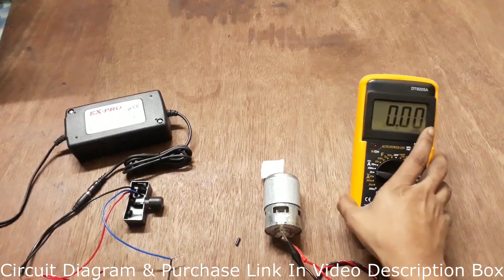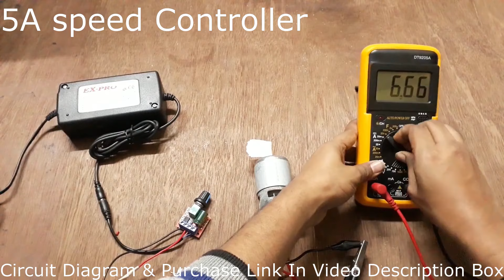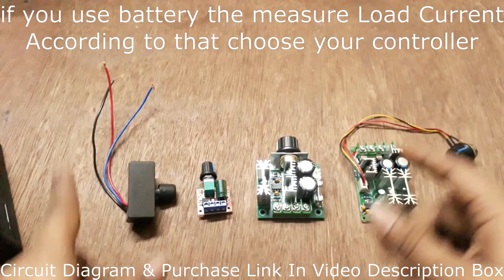Different Types Of DC PWM Motor Speed Controller, Full Comparison